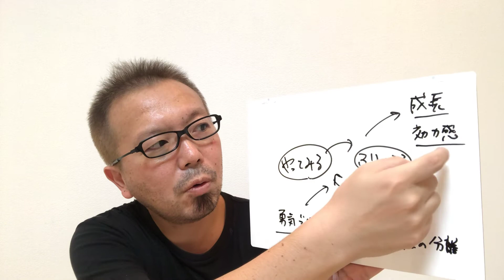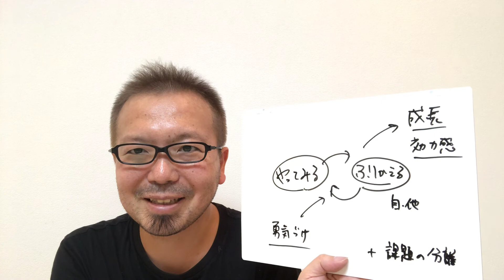学習と勇気づけを図解【宮越大樹コーチング動画】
12.8(土)は2019年を大きく変えるためのスペシャルイベント。宮越大樹がみなさんにコーチングします！会いに来てください！！

自然の結末
課題の分離
自己効力感